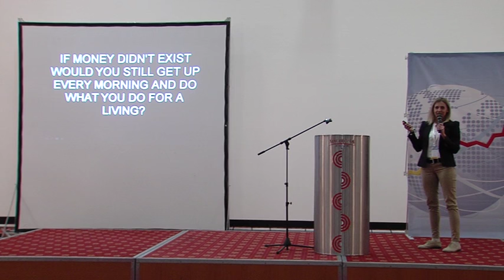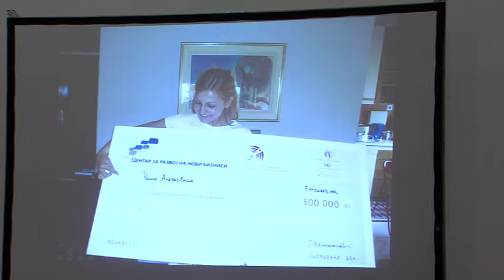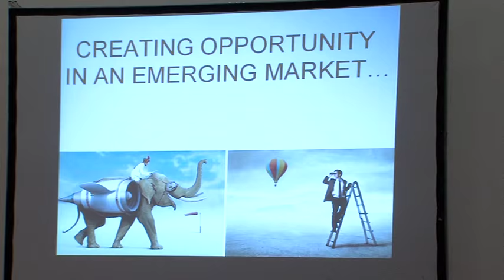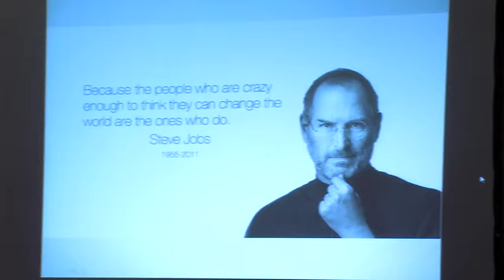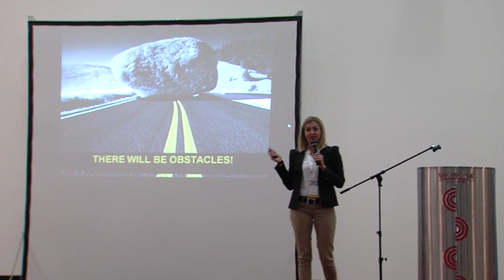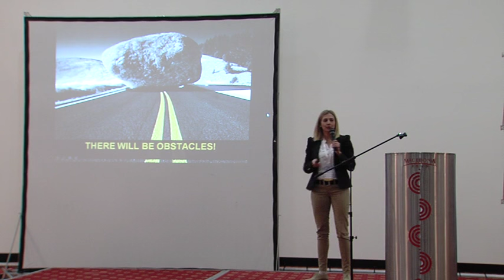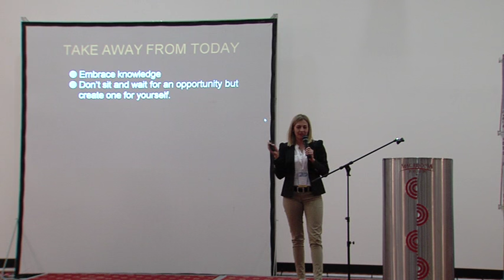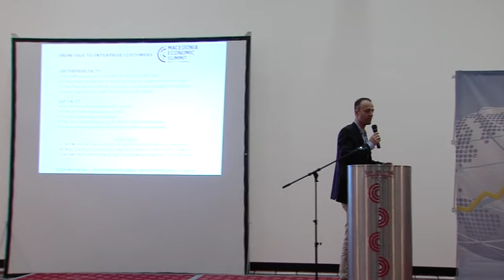Leadership Talks 11; Nina Angelovska, Cofounder and CEO of Grouper.mk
Nina Angelovska, Cofounder and CEO of Grouper.mk
Filip Misovski, Software Product Executive, SAP, Germany